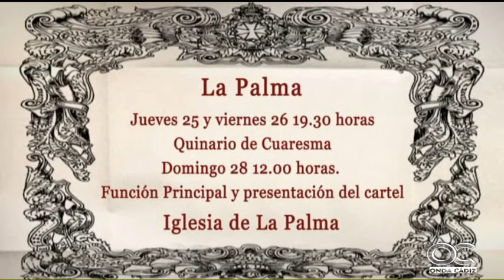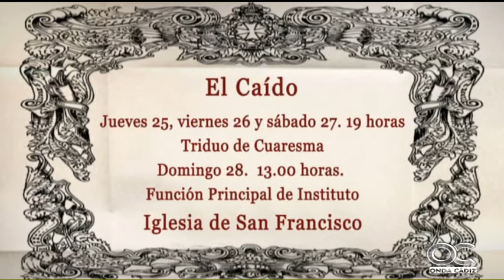EL MIRADOR 25 02 16 5 Cuaresma Ricardo Díaz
EL MIRADOR 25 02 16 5 ,  Cuaresma,  Ricardo Díaz , Hdad. El Perdón